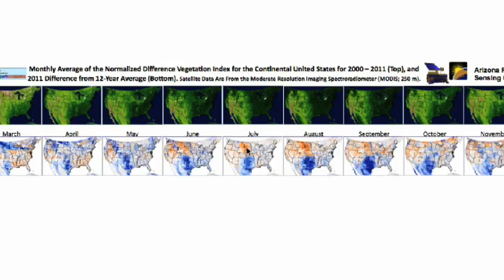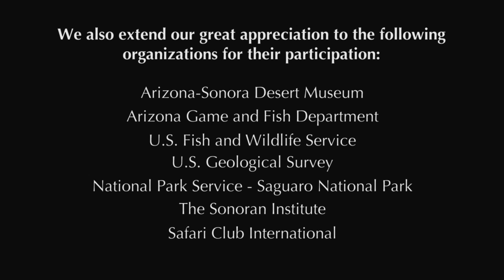The School of Natural Resources and the Environment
Interested in a career working with wildlife or conserving natural resources? Watch this video to learn more about the University of Arizona's School of Natural Resources and the Environment. Students have the opportunity to study wildlife, fisheries, conservation biology, rangelands, and watershed management all within the beautiful and biologically diverse landscape of the Sonoran Desert.